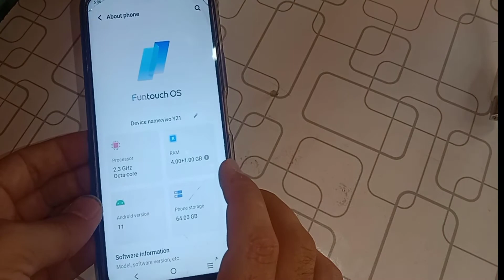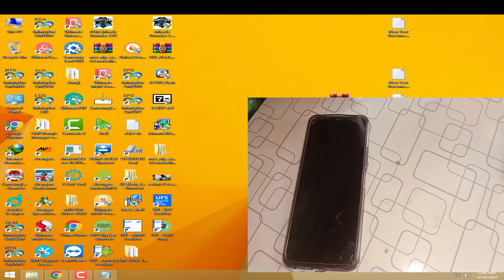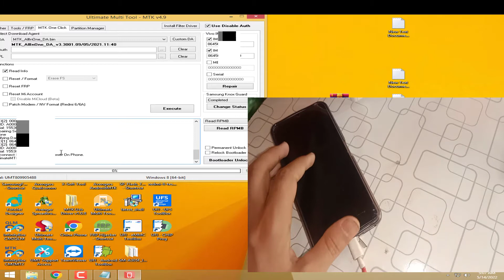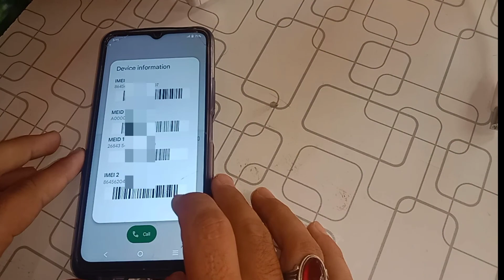vivo y21 imei repair one clik all vivo imei repair how to vivo imei repair one click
Assalamualaikum

Note imei change is illegal